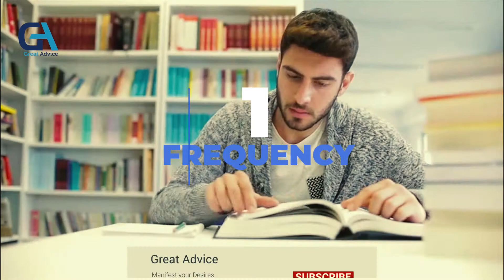How To PRACTICE Visualization Correctly l Brian Tracy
BrianTracy Visualization LawofAttractionHow To PRACTICE Visualization Correctly l Brian Tracy

Table of contents:

00:02  04 parts of the visualization
00:15    1.frequency: no of time of visualization with clarity
00:40    2. Duration:  length of time of visualization
01:12    3.vividness: clarity of visualization and what you want
02:06    4.Intensity: emotion intensity... emotions presence

►SELF-HYPNOSIS AUDIO PROGRAMS (Reprogram Your Subconscious)

►“Reprogram” Your Mind for Wealth!  TRY IT , IT'S FREE!

◎ Our promise to our viewers:
Here at Great Advice, we attempt to make the absolute best conscious expanding material to assist empower our viewers and assist you to reach your highest and best version of yourself self. We create videos from various teachers from everywhere on the planet helping to empower and encourage through the law of attraction, metaphysics, and quantum science.